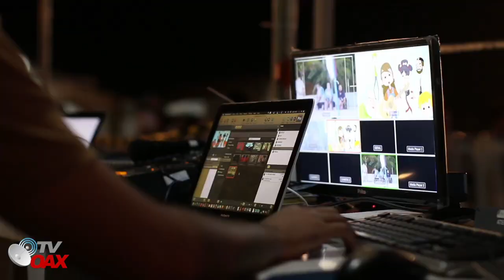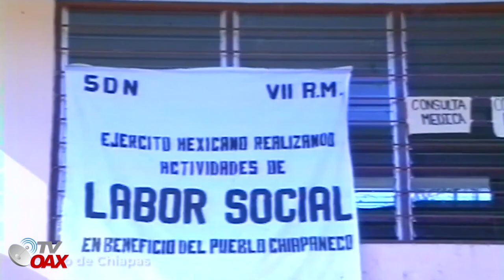EXGENERAL MILITAR DE MEXICO, DETENIDO EN E.U.A POR NARCO, SALVADOR CIENFUEGOS. ¿Y SUS COMPLICES?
Salvador Cienfuegos tenia todo una carrera militar en Mexico y es detenido en EUA por narco, exsecretario de seguridad de Peña. ¿A caso son del mismo bando que Garcia Luna?